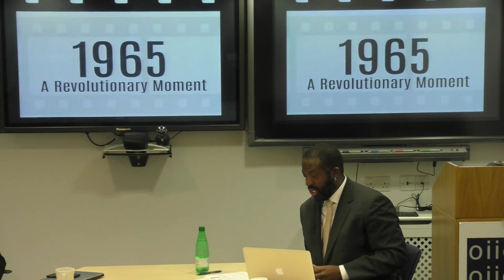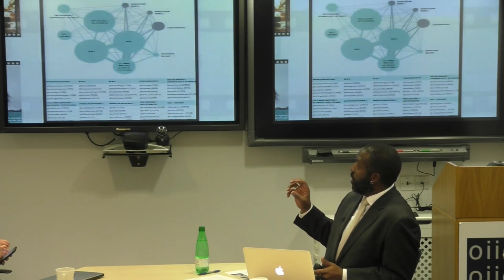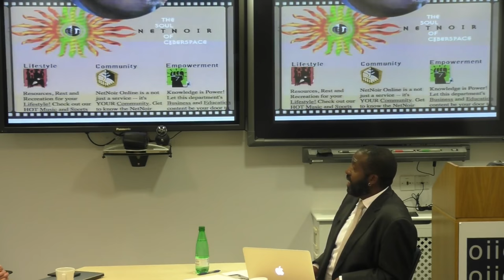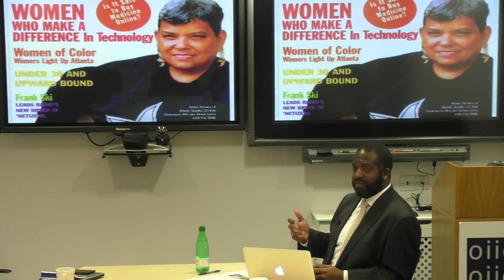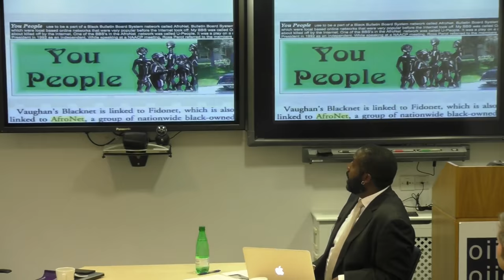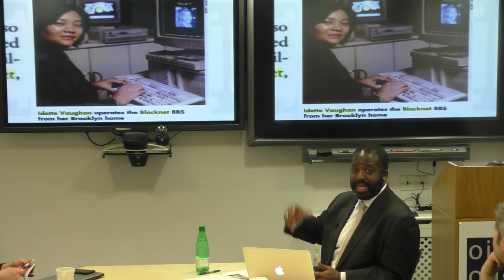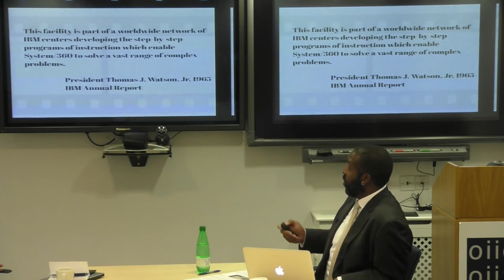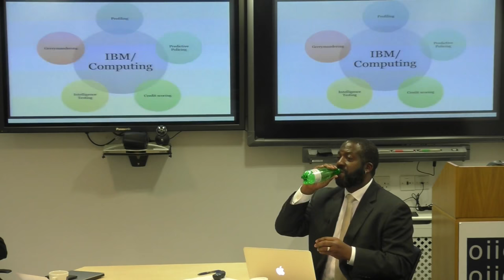The Revolution Will Not Be Brought To You by IBM: A Return to the Historical Roots of Internet [...]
Black Lives Matter activists marshaled the Internet and other digital media tools to produce the most visible, vociferous, concentrated, and persistent demonstration of racial justice activism since the 1960s. The movement’s success lead many to herald hope that the Internet, and its connected tools, possess the mediating power to galvanize the next front in the long civil rights movement. Others remain skeptical. I argue in my presentation that the ethos underpinning this pessimism has less to do with the medium itself, than it does with black people’s historical and persistent relationship with computing.
Charlton McIlwain

Affiliation: New York University
Charlton McIlwain is an Associate Professor of Media, Culture, and Communication at New York University, his recent work focuses on the intersections of race, digital media, and racial justice activism. He recently authored “Racial Formation, Inequality & the Political Economy of Web Traffic,” in the journal Information, Communication & Society, and co-authored, with Deen Freelon and Meredith Clark, the recent report, “Beyond the Hashtags: Ferguson, BlackLivesMatter, and the Online Struggle for Offline Justice.” He is currently working on a new book titled, “Black Software: The Internet & Racial Justice, From the AfroNet to Black Lives Matter,” forthcoming from Oxford University Press.